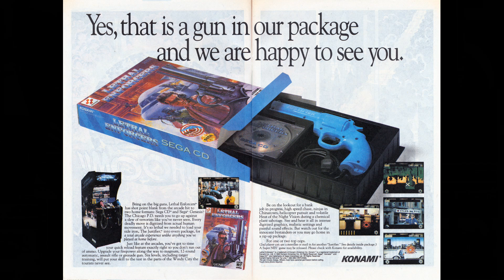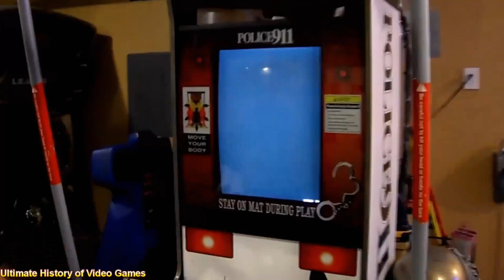The History of Lethal Enforcers arcade console documentary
The history of konami's classic light gun shooter